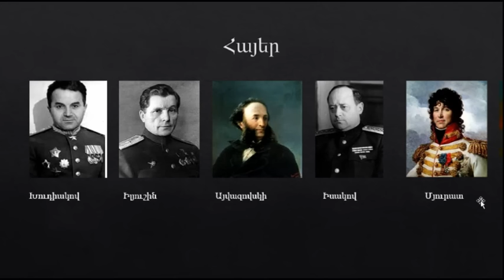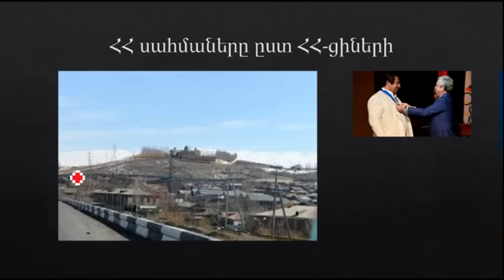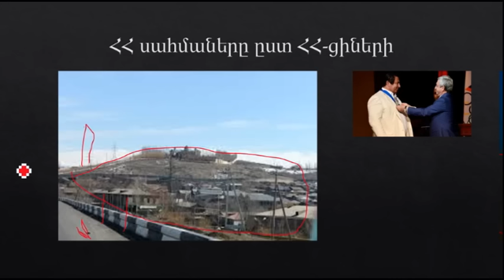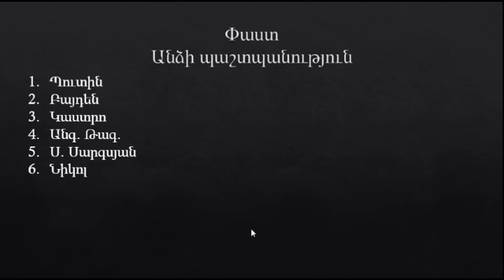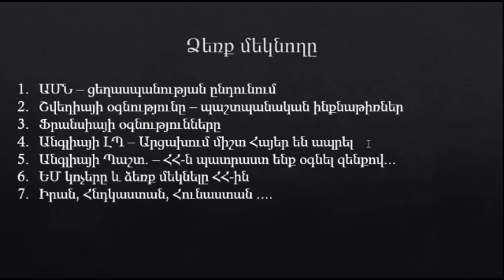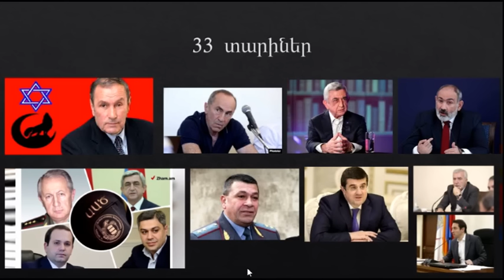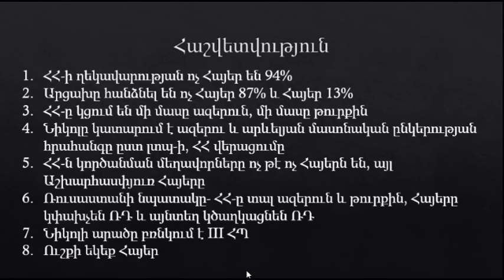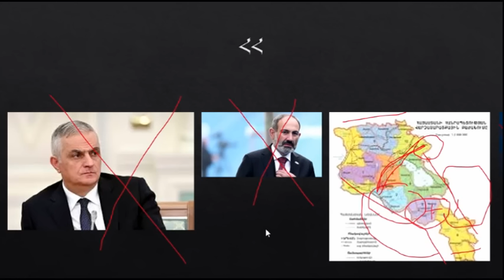Մեղավորները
ՀՀ-ն վերջը: Հայի գնչու դառնալը:
Բայց ոչ մեկիտ պետքն էլ չէ:
Երանի նրան ով Հայրենիք ունի և կկտրի ցանկացածի վիզը, հանուն իր էթնիկ հողի ամեն մի քառակուսի միլիմետրի համար: